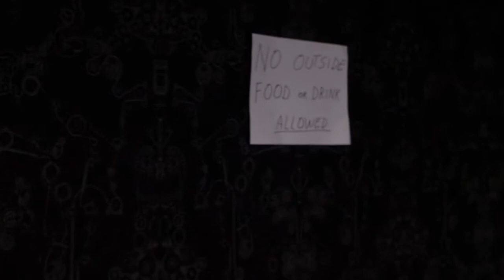Harry Hardrive and the Horrors of the Haunted Hippodrome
Our original collaborative camp film made during the Young Filmmakers Camp at Alamo Drafthouse.
Theater goers, who break the theater rules, get reprimanded by an overly adamant former employee and his army of Tool Sharks.